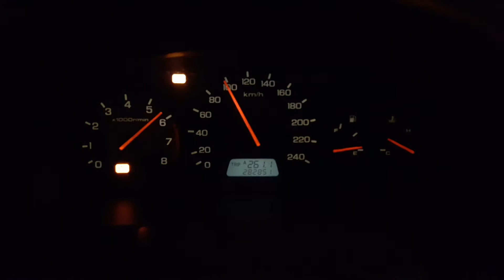Honda Accord 2001 0-100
Accord 2001 2.3 vtec 0-100 and more